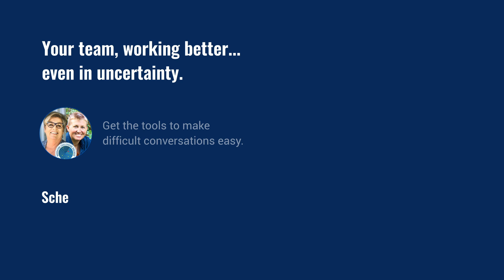Navigating the New Work Landscape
We've all been frustrated with a friend, family member, or colleague at some point. Our reaction, however small, can affect our mood and performance. It can also spread to those around us.

What if you could short-circuit the frustration response? Instead of becoming frustrated, angry, or feeling defeated, you can choose to be fascinated, instead.

Being fascinated takes us out of potential feelings of shame and guilt that can amplify our reaction. Here's five steps to move from frustration to fascination:

1. Pause.

2. Take a deep breath.

3. Let go of any tension while you exhale.

4. Feel the floor beneath your feet.

5. Ground yourself in the facts of what is true in the moment.

By choosing fascination over frustration, you are able to think clearly and plan a centered, fact-based response.

What if you choose to respond rather than react? Most of the time, it's not even a deliberate choice, but the result of not having been taught the tools to respond with self-awareness.

Being able to navigate challenging conversations and interactions is something we can all learn with the right tools. These are skills that are needed now more than ever to succeed personally and professionally.